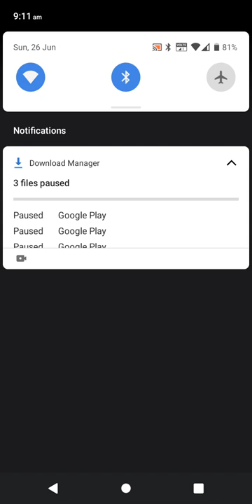A fresh start brand new account on WWE Supercard part 13